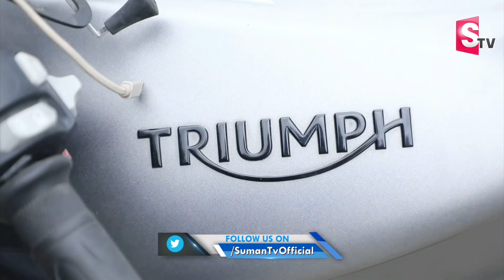News Channels Lo Rotha 😑🤢 | Telugu Roast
Do watch and Enjoy guys